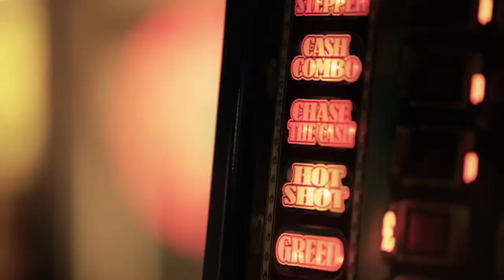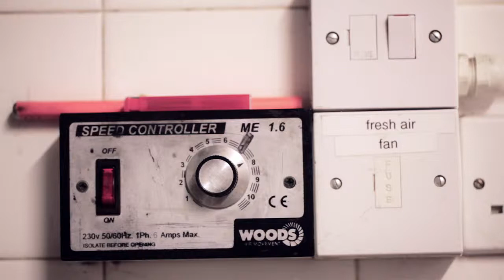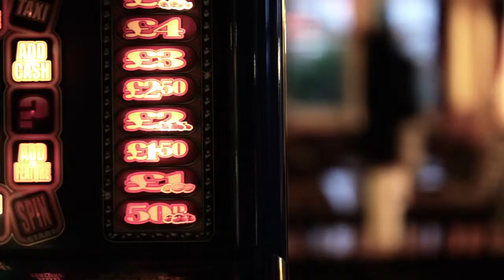British Gas Energy Live Challenge (Sydney Arms)